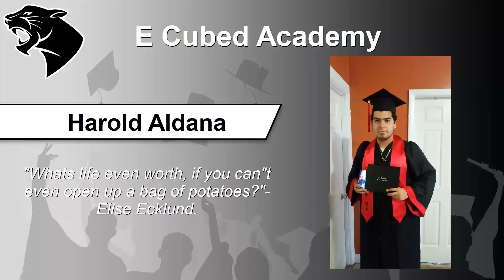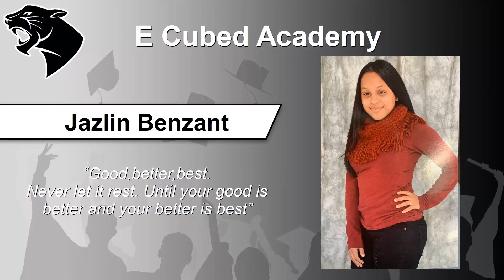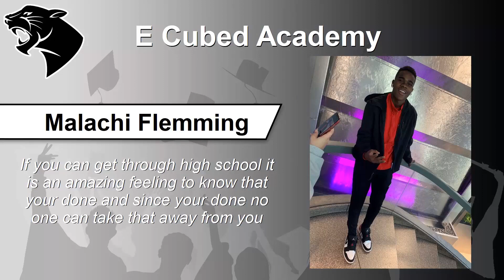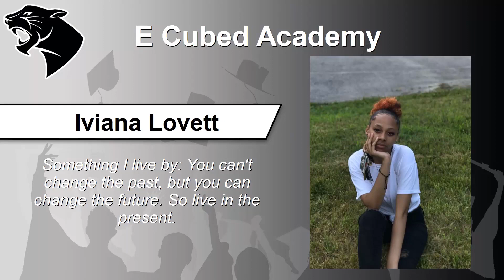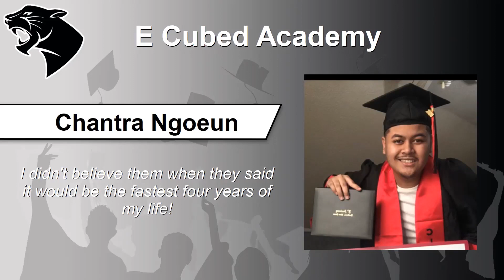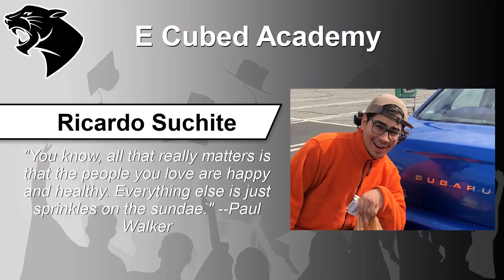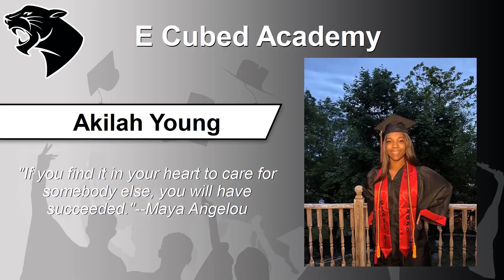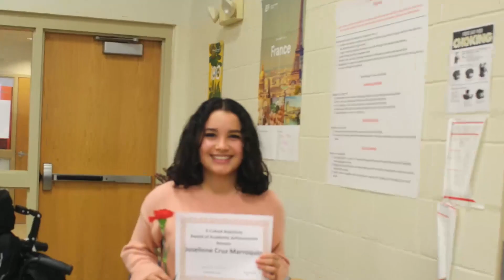E Cubed Academy - Virtual Celebration - June 2020